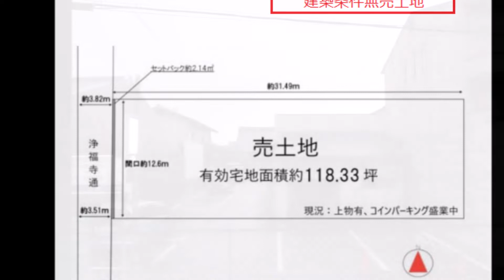マイ ムービー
【　賀茂川沿いの売土地｜土地へのこだわり｜青伸ホーム　】